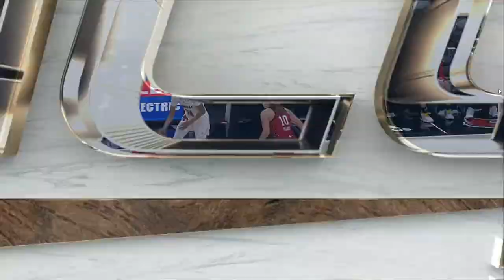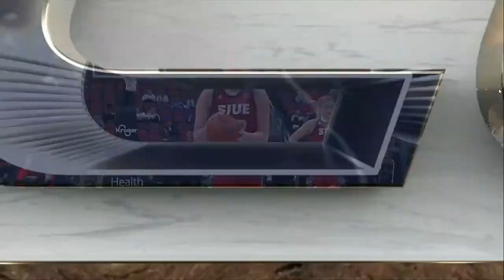SIU Edwardsville vs. Louisville Full Game Replay | 2022-23 ACC Women’s Basketball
Louisville looked unfazed coming off a loss, dominating from start to finish against SIUE at home to earn the 105-32 win. As a team, Louisville shot a whopping 66% from the floor while forcing 30 turnovers and only allowing the Cougars to shoot 24%. Hailey Van Lith led the Cardinals in scoring with 21 on 8-10 shooting, picking up her career 1000th point in the process. She’d also rack up 6 assists, 4 rebounds, 2 steals, and a block. Morgan Jones had a productive night, with 17 points and 8 steals for the game.